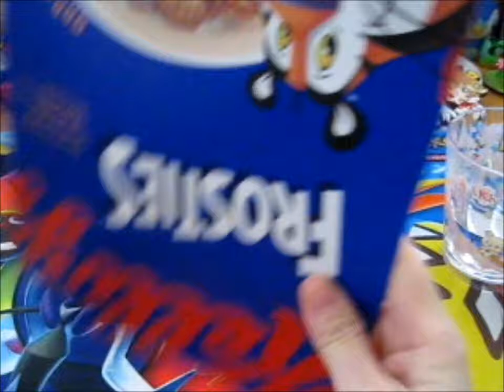Watch me paint Pikachu!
Contents bought from: Tesco